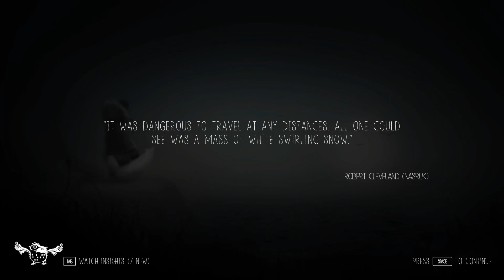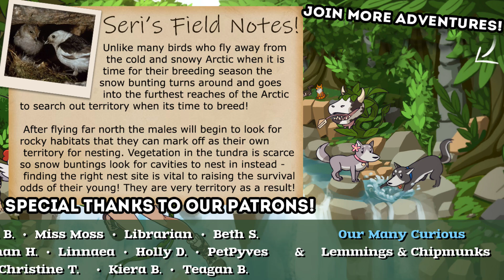In the Frozen Forest of TREE Spirits!! 🦊 Never Alone • #7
Guide both characters in single-player mode or play cooperatively with a friend as you trek through frozen tundra, leap across treacherous ice floes, swim through underwater caverns and face enemies both strange and familiar.

🌿💚 Stay curious!! 💚🌿